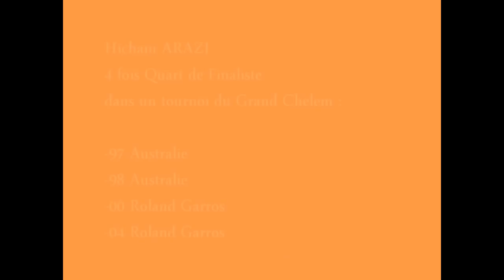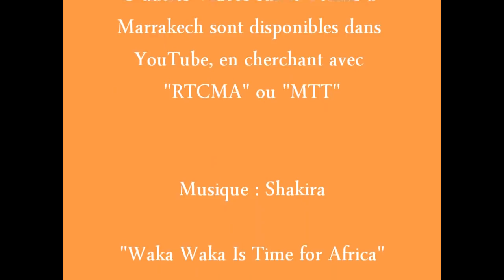2011 Maroc-Marrakech, Tennis, Hicham Arazi au RTCMA, début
marrakech_la_ville_ocre_en_famille ... habarisalamMarrakech Marrakech ... Dans le cadre du MTT (Maroc Tennis Tour), visite de Hicham Arazi à l'école de Tennis du RTCMA Royal Tennis Club de Marrackech.
Première partie. .